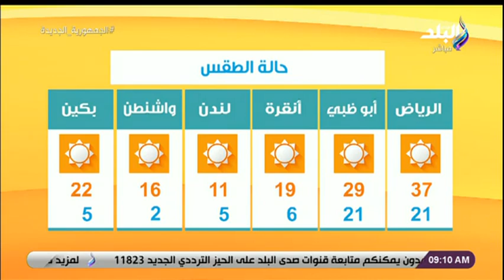حالة الطقس ودرجات الحرارة المتوقعة في ثاني أيام رمضان الأحد, 3 أبريل 2022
جزء من حلقة اليوم ٣  ابريل  ٢٠٢٢ من برنامج صباح البلد وتعرف على أسعار العملات والذهب في ثاني أيام رمضان و مفتي الجمهورية يحدد قيمة زكاة الفطر هذا العام وموعد إخراجها و خريطة برامج ومسلسلات صدى البلد في رمضان